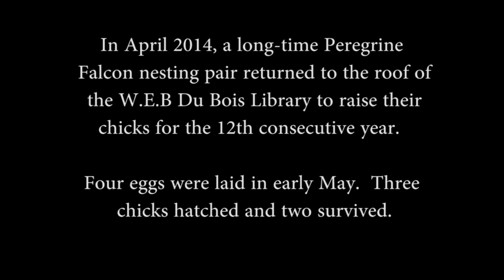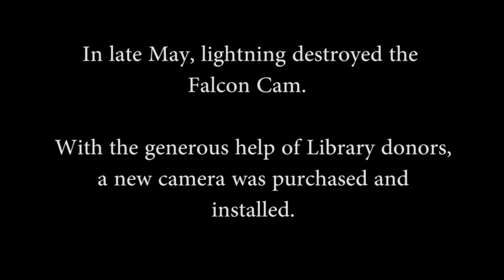2014 W.E.B. Du Bois Library Falcon Highlights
In April 2014, a long-time Peregrine Falcon nesting pair returned to the roof of the W.E.B Du Bois Library to raise their chicks for the 12th consecutive year.  Four eggs were laid, with three chicks hatching in early May. Peregrines rarely lay more than four eggs and it is not unusual for one to be unfertilized; the chicks hatch after a 28-day incubation period.  The male and female parents take turns sitting on the eggs.

This year, three males were born; soon after the youngest became ill.  After careful deliberation about intervention and with many concerned fans watching anxiously, MassWildlife officials tried to save the chick but were unsuccessful. They were able to revive the second youngest who was also struggling.  The two brothers have since thrived.

The chicks were banded at the end of May by Mass Wildlife, which provides important information on the birds’ movements and diet and helps officials understand their habitat needs year-round.  Judith A. Roberts ’71, of Belchertown, Massachusetts, won the drawing to attend the banding of the falcon chicks.

In late May, lightning destroyed the falcon cam. With the generous help of Library donors, a new camera was purchased and installed.

“The fledglings will visit the nest box as long as they are being fed by the adult Falcons,” says Richard Nathhorst, Facilities Planning, UMass Amherst.  “Once they start hunting on their own they will spend less time at the nest box but will return to the top of the Library as a great place to rest and eat prey.  As they mature, the parents will take them farther and farther afield as they prepare for fall migration.”

The Falcons became social media stars this season.  Their activities posted on Facebook reached almost 20,000 people.  In addition, the Libraries’ Facebook followers increased nearly 40% in two months.  Tweets about birds have also proved popular; the Falcons have nearly a thousand Twitter followers.

For additional information of the history of the UMass Amherst Falcons